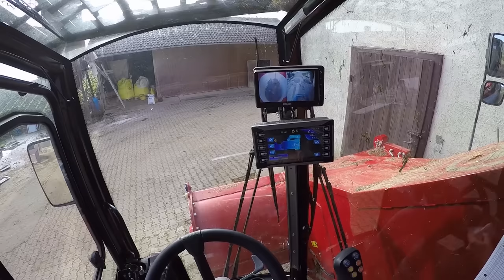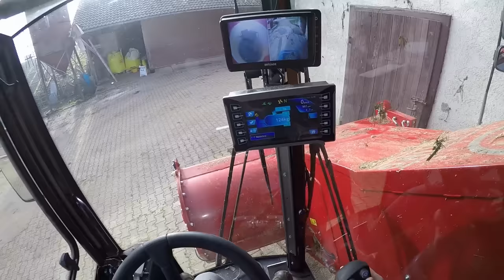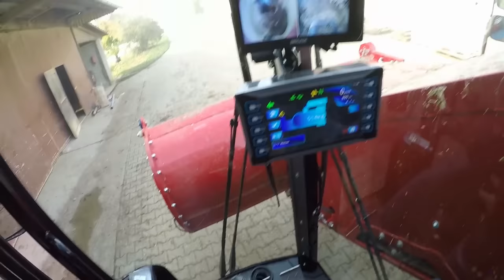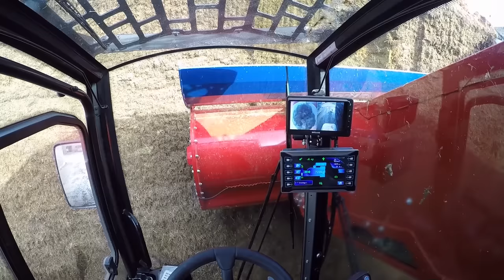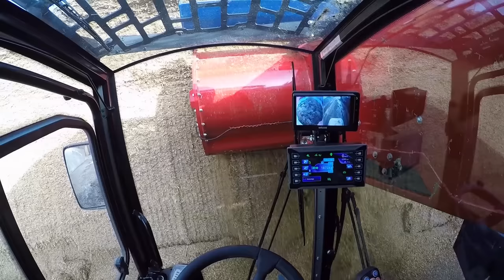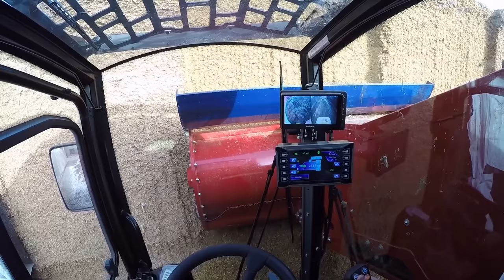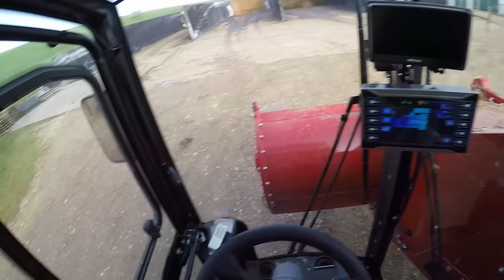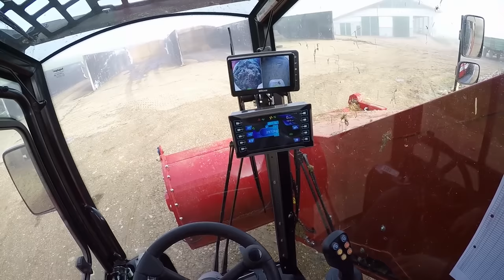[GoPro] Let's Drive SILOKING SelfLine 4.0 Compact | 420 Milchkühe & Rinder füttern *Cabview*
Der SILOKING SelfLine 4.0 Compact 1612 ist ein selbstfahrender Futtermischwagen mit Entnahmefräse und einem 13 m³ fassenden Mischbehälter. Die Besonderheit der Maschine ist die kompakte Bauweise mit dem wendigen 3-Punkt-Fahrwerk.

In diesem Video zeige ich die Bedienung des neuen Mischwagens, der täglich knapp 420 Milchkühe und Jungrinder füttert. In Summe müssen so täglich 16-18 Tonnen an TMR gemischt werden.

Komponenten der im Video gemischten TMR (3.000 kg):
130 kg Rapsschrot
170 kg Getreideschrot
300 kg Wasser
26 kg Stroh
37 kg Heu
1020 kg Grassilage
1300 kg Maissilage

► Kameras:
GoPro Hero 4 Silver